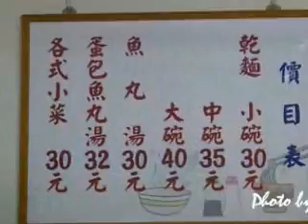台北泉州街經濟美食